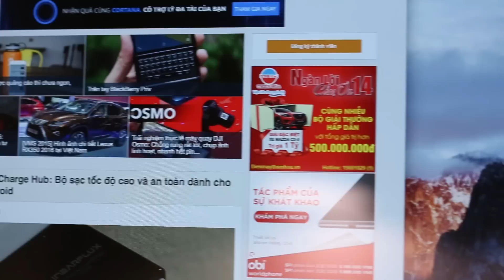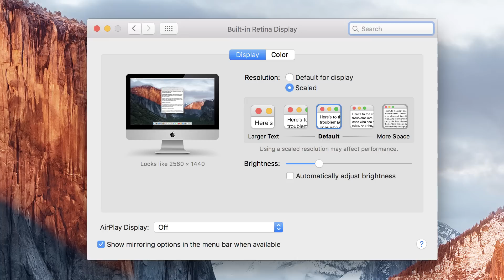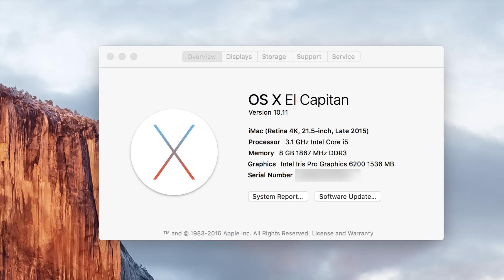Đập hộp và trên tay Apple iMac 21.5" Retina 4K